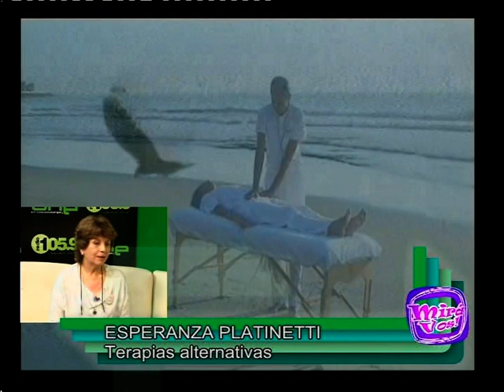Entrevista a Esperanza Platineti (13-09-12)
Viviana estuvo conversando con Esperanza Platineti sobre algunas terapias alternativas. Muy interesante lo que nos contó Esperanza...